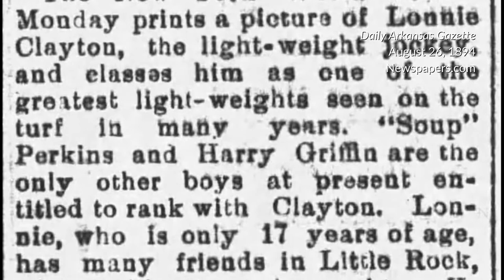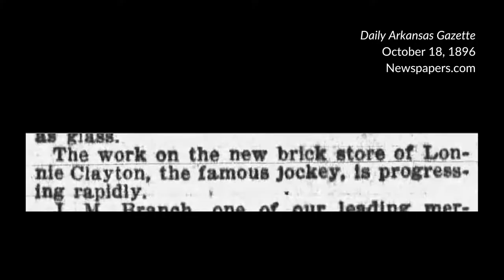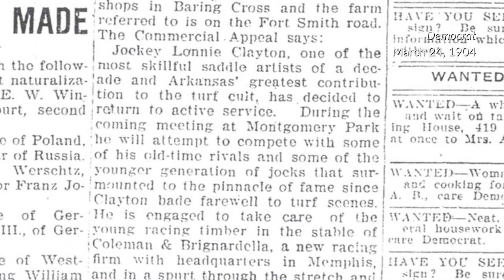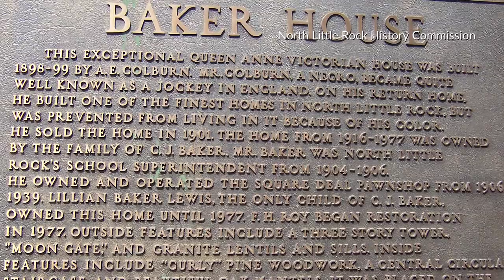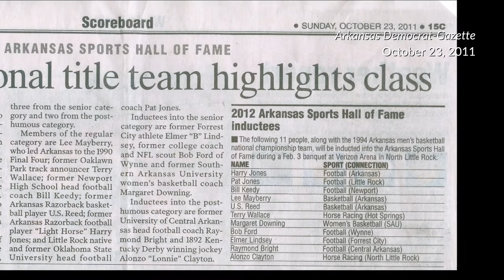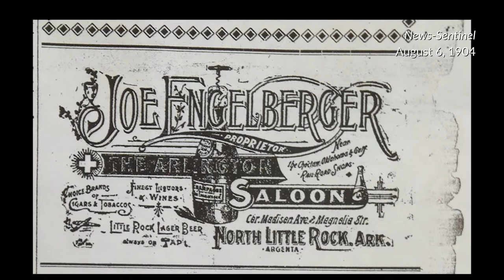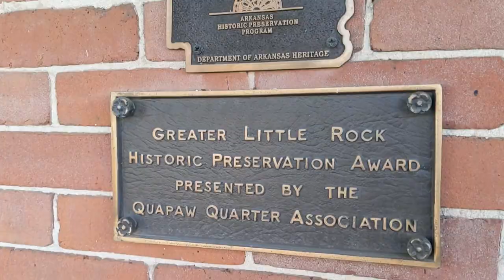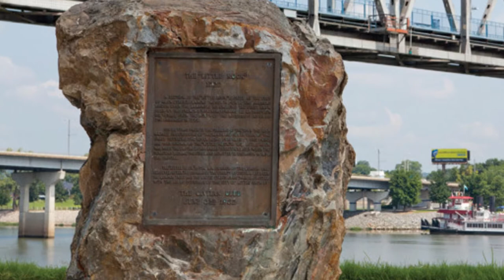2022.03.04 Sandwiching in History: Engelberger House, North Little Rock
Built in 1895 by a famous teenage jockey, this magnificent Queen Anne house is named after the saloon owner who bought it in 1912 and whose descendants have lived here ever since. Its attic holds a clue that solved an old North Little Rock mystery.

Special thanks to:
Ferrell and Linda Johnson, homeowners
Cary Bradburn and Sandra Taylor Smith, North Little Rock History Commission
Charles Engelberger